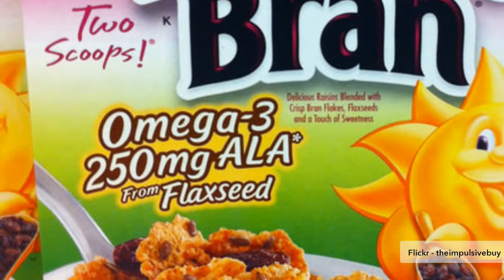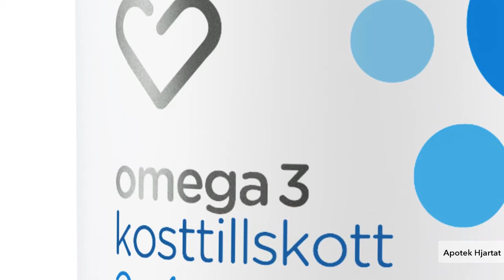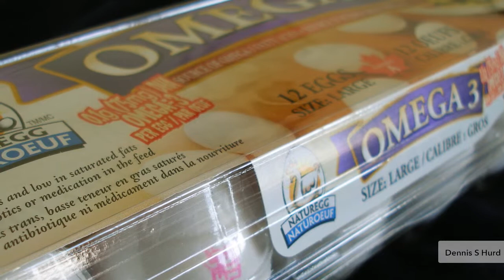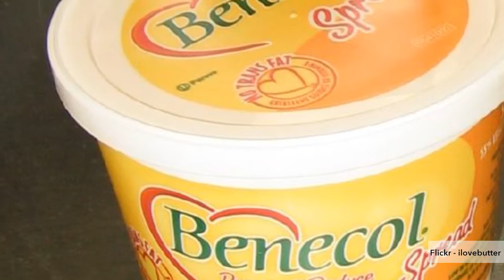Opportunities for Omega-3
A recent study released by The Global Organization for EPA and DHA Omega-3 found many developed countries with below recommended daily intake levels of Omega-3. Although Omega-3 supplements and packaged food and drinks containing Omega-3 are worth US$30 billion worldwide, opportunities for growth still exist as the demand for the fatty acids grows. One such opportunity lies in the aging population, as older consumers can benefit from the health opportunities offered by Omega-3.